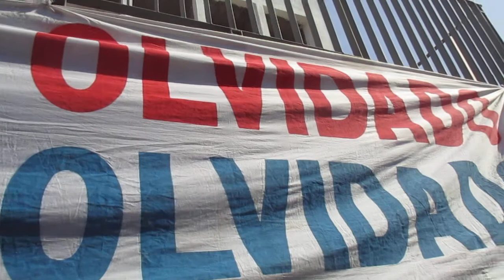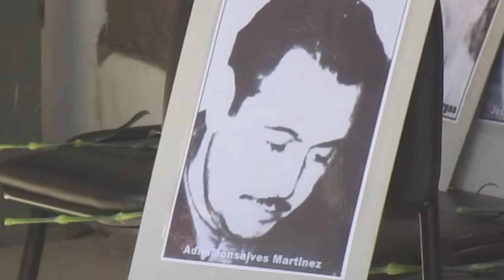MANUEL AHUMADA LILLO DESPIDE LOS RESTOS DE MANUEL ZACARIAS CONZALEZ VARGAS EJECUTADO POLITICO .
Sabado 19 de Mayo 2018

Medio Independiente ARI